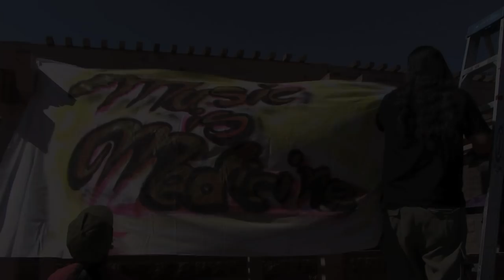Shadow Nation trailer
Shadow Nation follows the journey of a group of renowned Rock musicians, led by George Lynch (Dokken/Lynch Mob) on a journey of discovery through music; exposing the injustices done to native Americans.